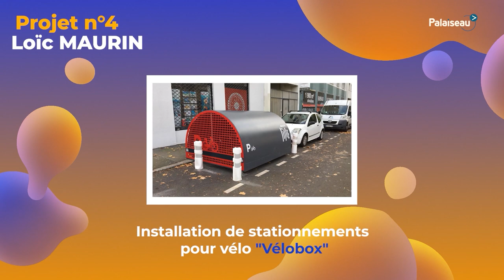Présentation du Budget participatif 2023